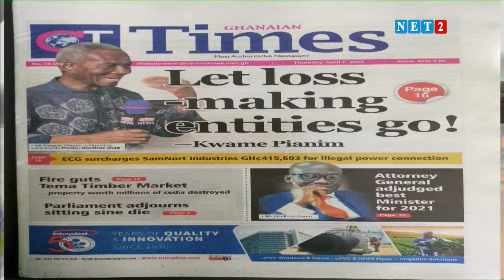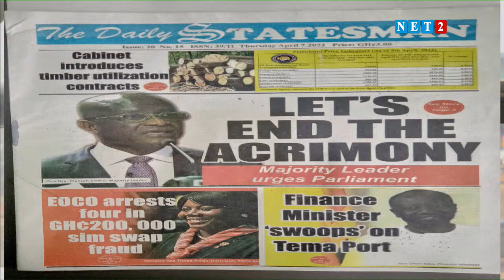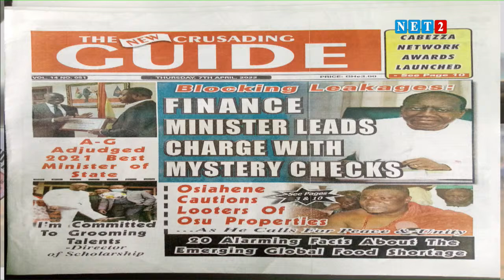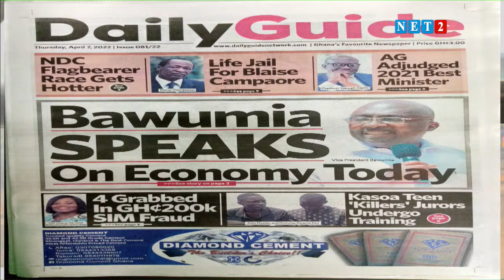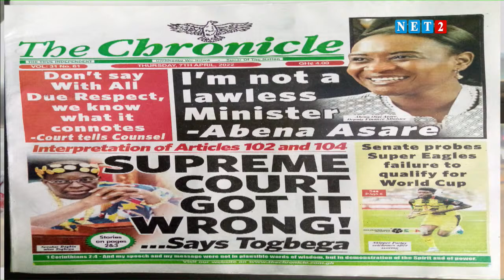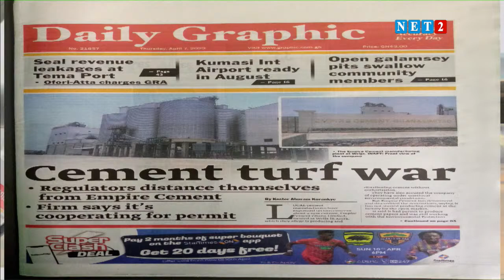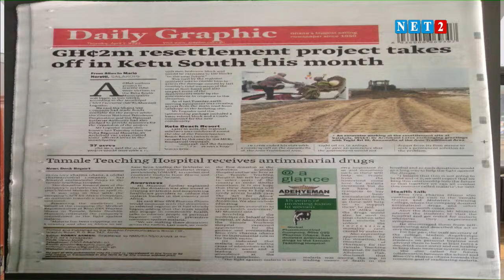THE DIALOGUE WITH INSP. NANA ATTA APEAKORANG MADINA MTTD (APRIL 7, 2022)